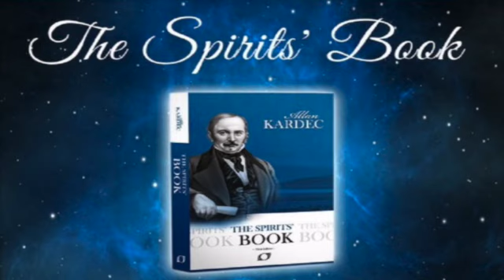Questions 707 to 714